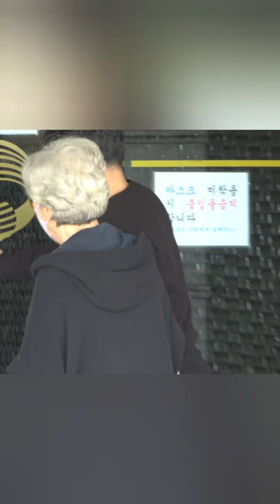211022 kbs주말드라마 '신사와아가씨' 배우 김영옥 님과 지현우 팬들의 서포트에 감사 인사를 전하고 다시 촬영장으로~